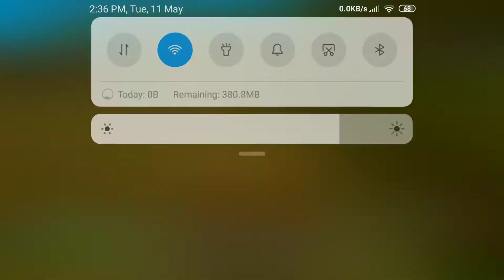GTA VC STORIES ANDROID GAMEPLAY #2 | AURORA GAMING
✔Hi guys!
I am Rikraj Maity. Currently I am studying in school.
In this channel I am going to live stream of many games on pc and mobile.
Here you will get short live streams as well as long live streams.
I am not a professional gamer though I play overall good.
So, guys please support me to grow this YouTube channel and also show me your love by subscribing this channel and turning on the notification button to get my entertaining video at first.To sent anything for review contact me on my
I will try to answer your emails.